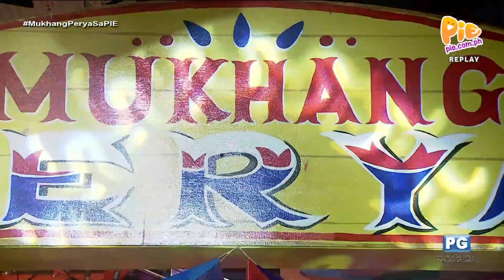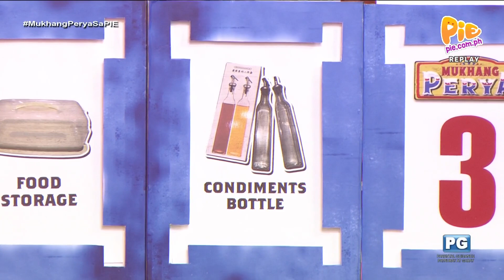Mukhang Perya 5PM (3/4) |December 27, 2023 | PIE Channel